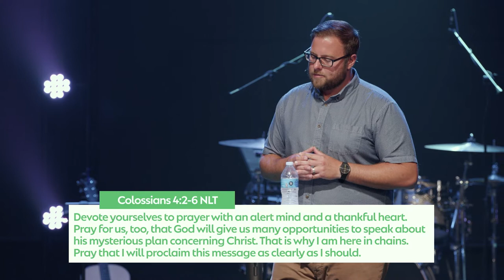Share From Your Hear | Sermon Series: Making Jesus Known